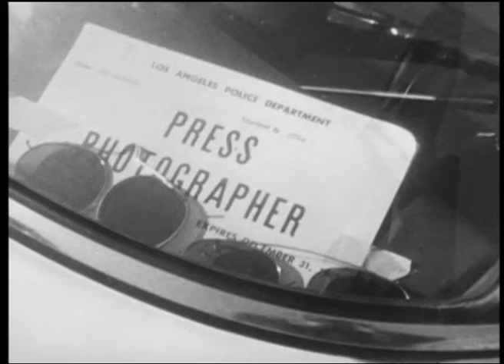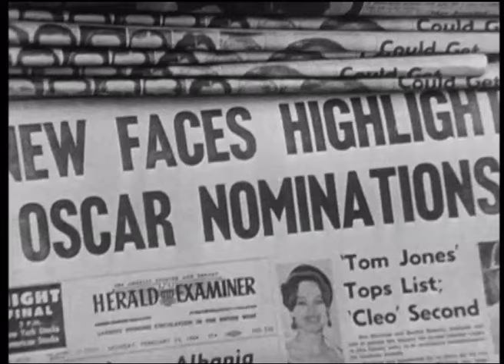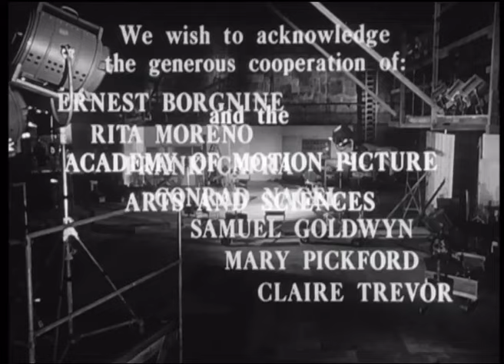Hollywood & the Stars: The Oscars: Moments of Greatness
An episode from Hollywood & the Stars, which was aired on NBC TV in the 1960's.
Covering the history of the Oscars, we hear how the awards began and see extracts from the first winner of Best Picture, "Wings" (1927/8). We also see many stars and ceremonies culminating with clips from the 1963 Best Picture, "Tom Jones".